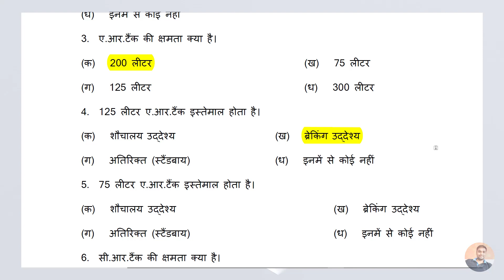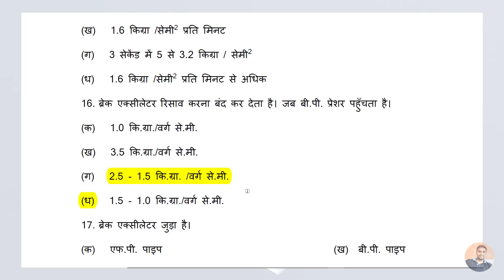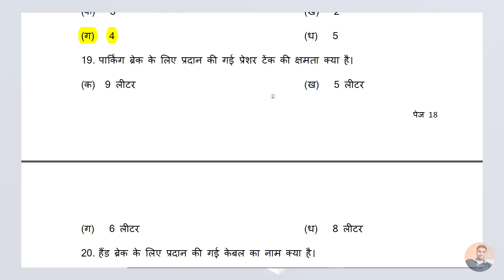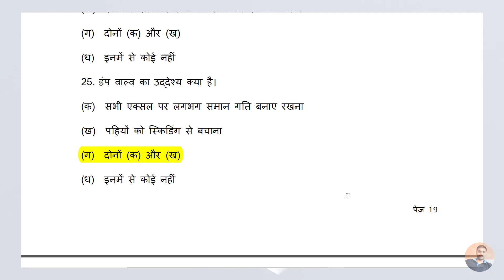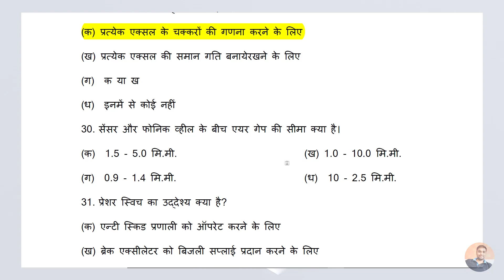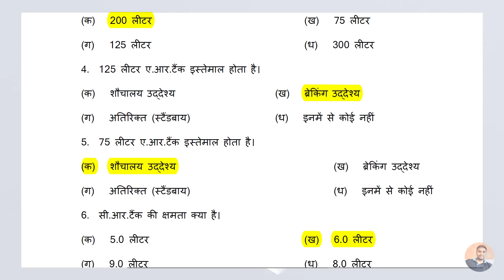LHB Related QUESTIONS and ANSWER for Departmental JE Exams | QUESTION & Answer ON LHB COACH in HINDI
Sab kuch sikho jano youtube channel

what is diameter of wheel axle of lhb coach
C&W LHB Coach Objective Question
QUESTION PAPER FOR THE POST OF JUNIOR ENGINEER
Mechanical Department trade-wise Multiple Choice Question